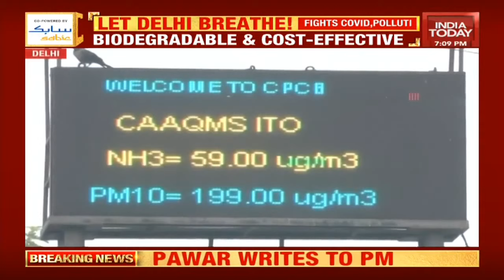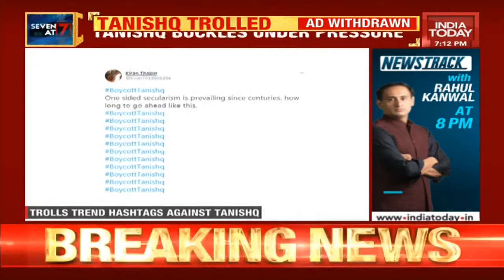Seven At 7 | Coronavirus Latest Updates; Bengaluru Riots Probe; Hathras Horror; & More